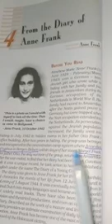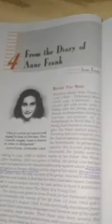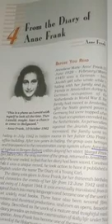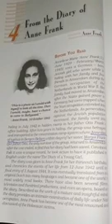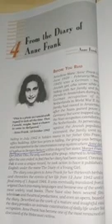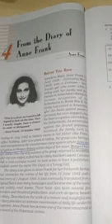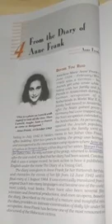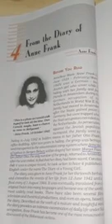Chapter-4 From the diary of Anne Frank ( Summary) Part-1